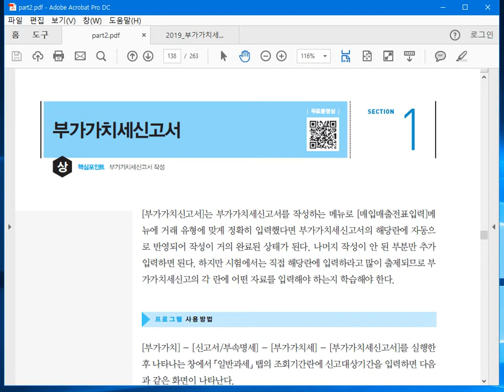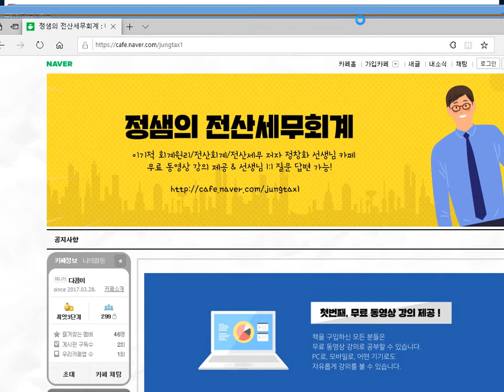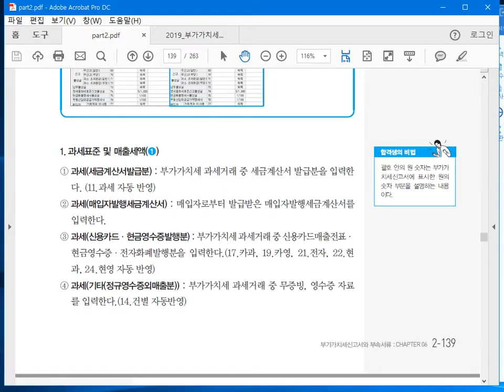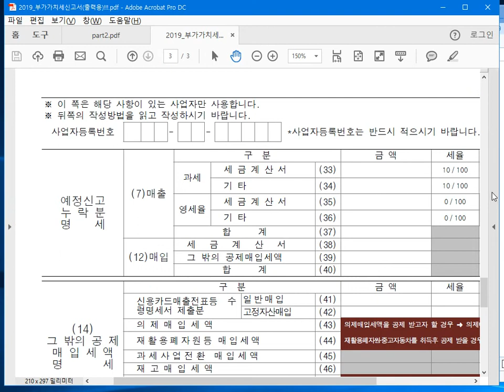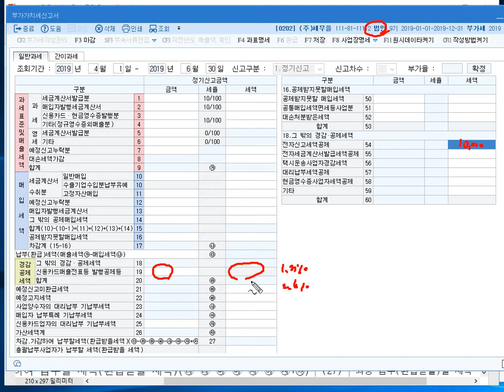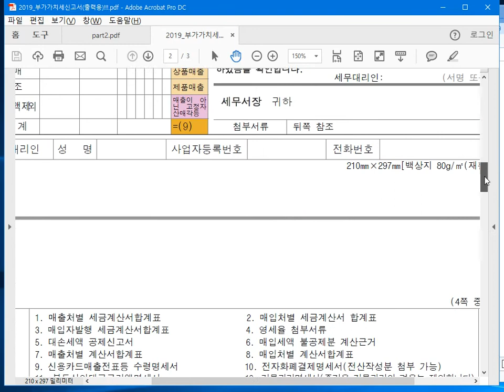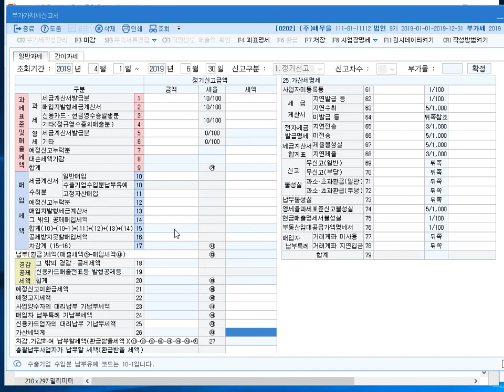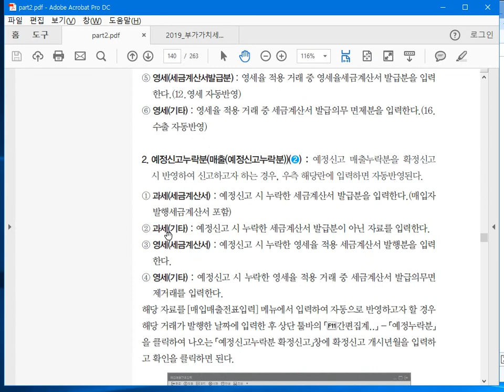[실무] 부가가치세신고서2019